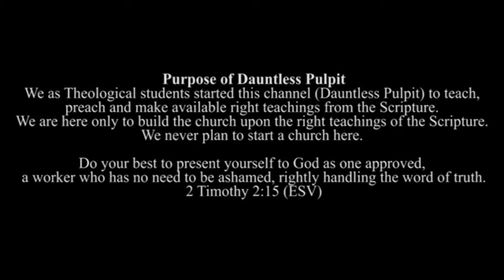Dr. John Goldingay | Jeremiah and Daniel: A Zoom Meeting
Sermon Title: Jeremiah and Daniel: A Zoom Meeting
Preacher: Dr. John Goldingay
Dr. John Goldingay studied at Oxford, worked in a church in London, then taught Old Testament at St John's Theological College, Nottingham, England.
From 1997 to 2018 he was David Allan Hubbard Professor of Old Testament at Fuller Theological Seminary, Pasadena, California, and was also pastor of a small Episcopal church there.
He now lives with his wife Kathleen in Oxford.

He has written a number of books and commentaries on the Old Testament like,

- The Word Biblical Commentary on the Book of Daniel,

- A 3 Volume Commentary on the Book of Psalms with Bakers,

- International Critical Commentary on Isaiah,

- Bakers Commentary on Hosea, Micah and Genesis and dozens of other books and other commentaries.

Translator: Mr. Joel Christian
Technical Support: Mr. Ajo Alex